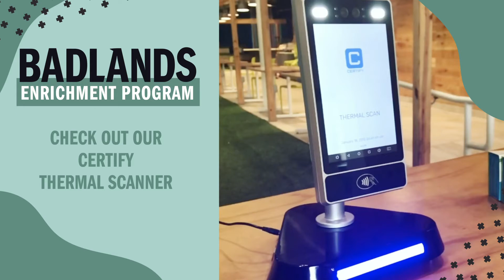Badlands Enrichment Program- Check out our Certify thermal scanner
All students and staff in our Enrichment Program will be scanned when the enter the building and get the green light to learn and play!